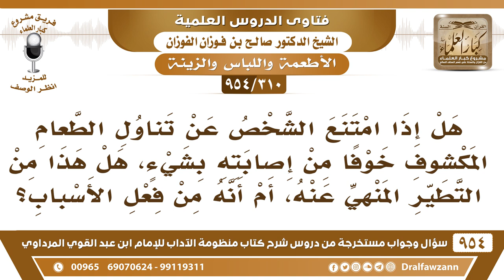[310 -954] هل امتناع الشخص عن تناول الطعام المكشوف يعد من التطير أم أنه من فعل الأسباب؟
-[310 /954] السؤال: هل إذا امتنع الشَّخص عن تناول الطَّعام المكشوف خوفًا من إصابته بشيء، هل هذا من التطيُّر المُنهي عنه، أم أنَّه من فِعل الأسباب؟
الجواب: هذا ما هو من التطير، هذا من ترك الشيء فيه خطر، الله جل وعلا يقول: ﴿وَلا تُلْقُوا بِأَيْدِيكُمْ إِلَى التَّهْلُكَةِ﴾ [البقرة:195]. فهذا من تجنُّب الضرر.
للاشتراك في قناة الشيخ صالح الفوزان
سؤال وجواب من شرح منظومة الآداب ( 945 ) مقطع

للاستفسار والإقتراحات والدعم
رئيس الفريق
لمشروع كبار العلماء